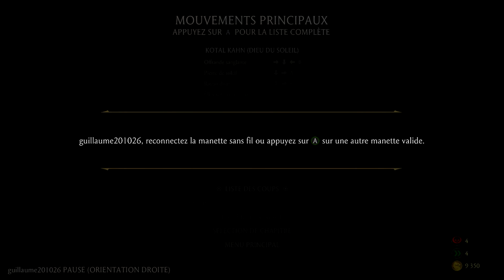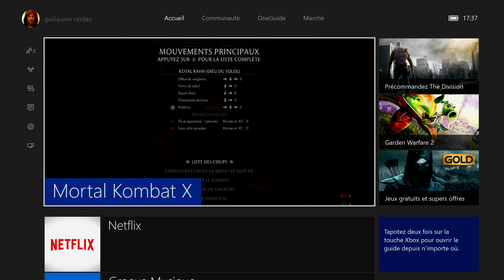MORTAL KOMBAT X - LET'S PLAY - #2 FR [HD]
Gameplay suivi Mortal Kombat X ! le jeu complet

WarDGAMING